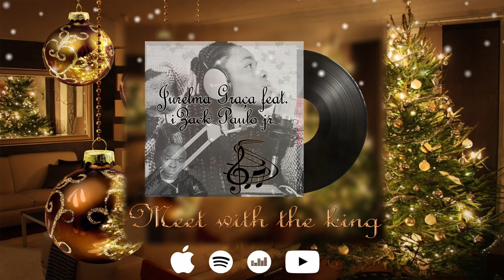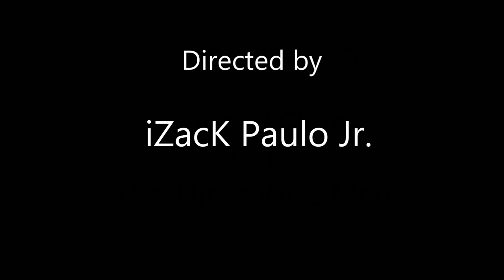Jurelma Graça - Meet With The King ft. iZacK Paulo jr.